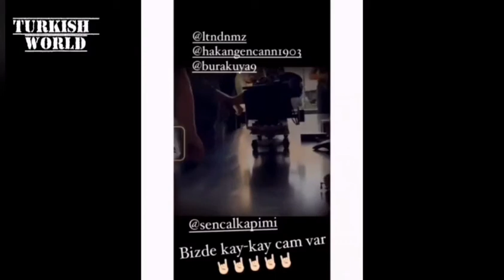Kerem Bürsin Piyano Çaliyor Setinde Sen Çal Kapimi 18 Bölüm | Serkan Bolat Playing Piano